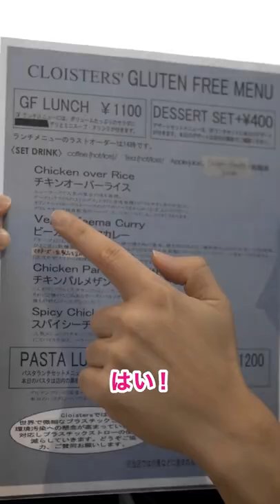＝地下に佇む🏡グルテンフリーのカフェ🍛＝【CLOISTERS CAFE（クロイスターズ カフェ）】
店内がお洒落で若い女性の方に大人気のカフェ☕️
カレーライス、チキンオーバーライス、素敵なスイーツ、シェイク
全てが看板メニューと言っても過言では無いほど
美味しくて可愛くてお洒落でした🤤

グルテンフリーにこだわった料理が揃っていて
食材や調理工程に気を配ってみえるので
アレルギー症状があるお客様には優しいお店です😌

接客もお料理も素敵なCLOISTERS CAFEはランチとしても
カフェとしても楽しめるので、ぜひこのお洒落な空間を
一度試しに行ってみてください‼️

※専用駐車場はございませんのでコインパーキングのご利用となります
※許可を頂いての撮影でした。店内の撮影は基本禁止となっております

撮影のご協力誠に有難うございました🙇‍♂️

◼️ 住所：岐阜県岐阜市朝日町10 Arrow Court 101
◼️ 営業時間：11:30〜16:00　日曜営業
◻️ 定休日：不定休
◼️ 駐車場：無し